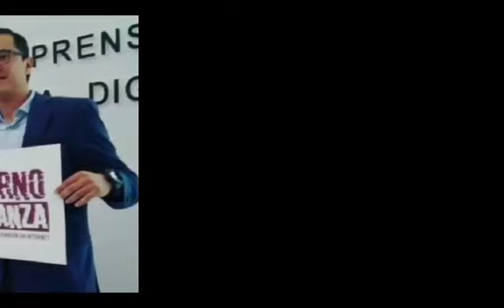SABES QUIEN ES OLIMPIA CORAL MELO? IMPULSORA DE LA LEY OLIMPIA.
TE CUENTO EL DESAFORTUNADO SUCESO QUE VIVIÓ OLIMPIA CORAL MELO, ESTO DESENCADENÓ LA LEY OLIMPIA.